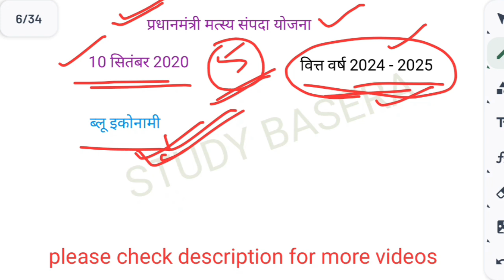13 September 2024 Daily Current Affairs / Today Current Affairs / SSC CGL 2024 Exams / RRB 2024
HI
Watch My Videos And Improve ideas and Recall Your Knowledge And Memories And Also Get New Informations.Also play
with Questions And practice KBC regularly and all competitive examination questions.

13 September 2024 Daily Current Affairs / Today Current Affairs / SSC CGL 2024 Exams / RRB 2024

13 September 2024 daily current affairs
September current affairs 2024
September Daily Current Affairs questions
SSC 2024 current affairs
Kbc gk 2024 current affairs
Kbc 2024 play along kaise khele
Kbc 2024 play along questions daily
केबीसी 2024 में आने वाले महत्वपूर्ण प्रश्न
Kbc 2024 me aane wale mahatvpurn prashn
Current Affairs by Study basera
All Exams current affairs
All competitive exams current Affairs
All competitive exams preparation classes
All competitive exam MCQ current affairs
Kbc 2024 current affairs
Gk facts
Gk study
Study basera current affairs questions
Study basera current affairs video
Study basera current affairs
Study basera daily current affairs
Study gk GS
General knowledge

2024 important current affairs
Monthly high level current affairs
Railway loco pilot current affairs
Next level current affairs
Next exams current affairs
Current Affairs MCQ Next exams
Railway current affairs
Railway 2024 current affairs
Kbc 16 current affairs
SSC Exam Special Practice Questions
Railway non technical ntpc current affairs
Railway non technical ntpc preparation classes
Railway Exams preparation classes
Railway Exams important current affairs MCQ
Important MCQ current affairs
Breaking news current Affairs
High level questions SSC GD preparation
Every month current affairs
SSC High level current affairs
RRB Loco Pilot current affairs
RRB ALP current affairs classes
Daily dose current Affairs ka
करेंट अफेयर्स क्वेश्चंस
मंथली करेंट अफेयर्स
मंथली करेंट अफेयर्स क्वेश्चंस
इंर्पोटेंट करंट अफेयर्स क्वेश्चंस
इंर्पोटेंट करेंट अफेयर्स
केबीसी लेवल करेंट अफेयर्स
रेलवे करेंट अफेयर्स क्वेश्चंस
Daily dose by Study basera
Current Affairs MCQ by Study basera
Study basera daily dose
SSC daily dose
Railway daily dose